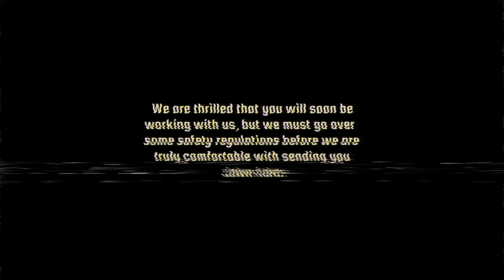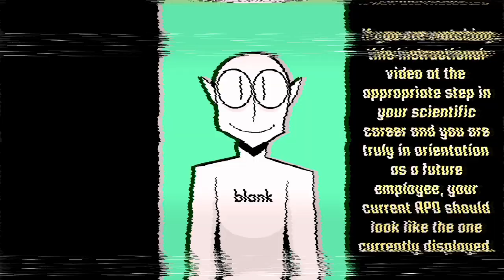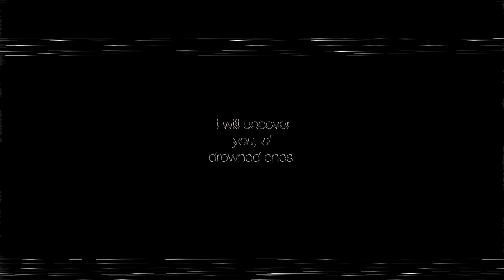TREMOR TRENCH - ID Orientation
I depart for Urchinfall on Tuesday.

-T.K.